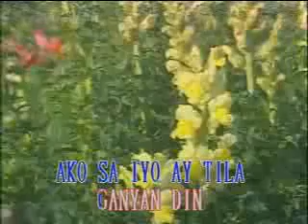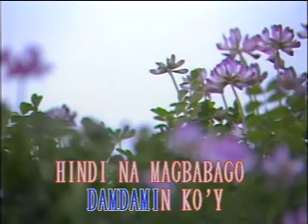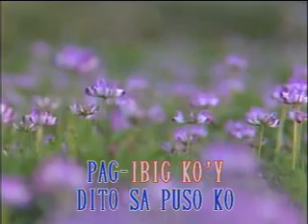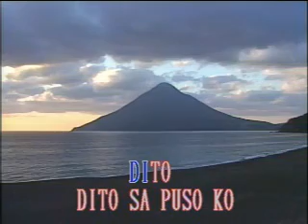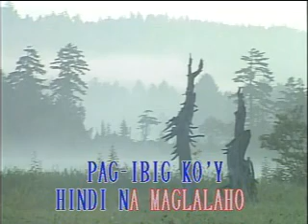Dito Sa Puso Ko - Karaoke